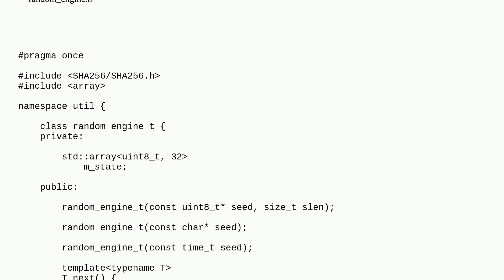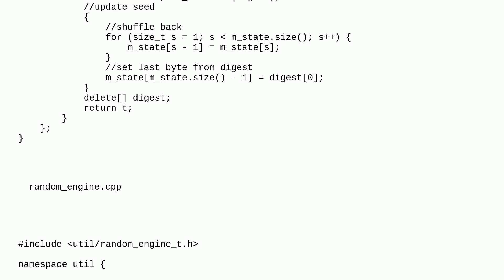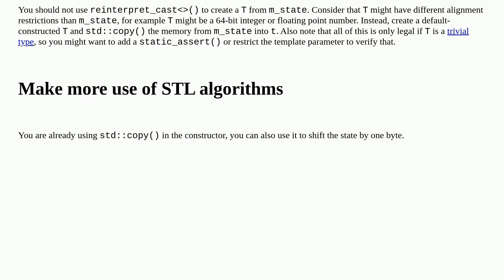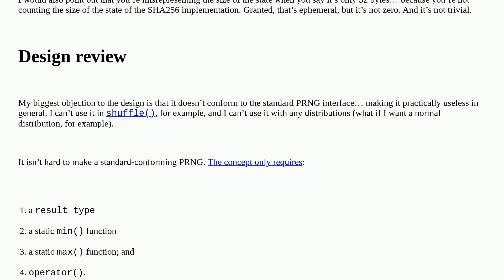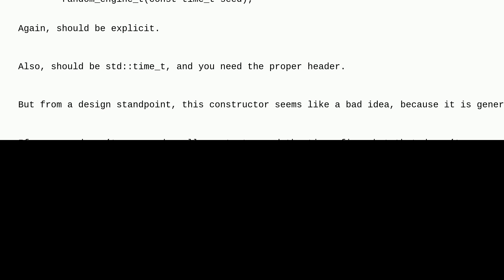Codereview: Laughably tiny random engine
Laughably tiny random engine

A special thanks goes out to the awesome community

  c++ random hashcode